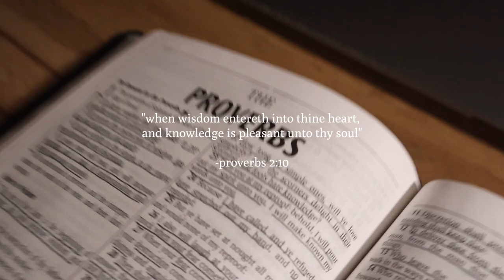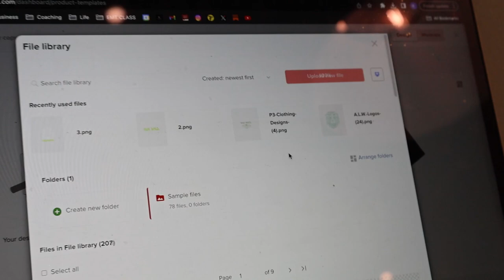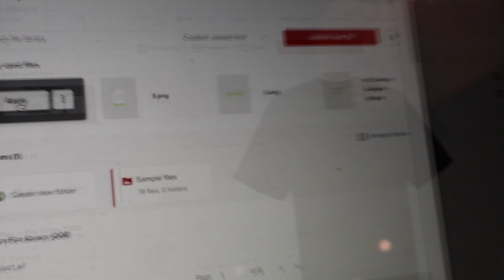Designed to Thrive Ep.6 -- (workout w/ the gang, steak & eggs, wise council, community & more:)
Go check out @mattshieldssmma